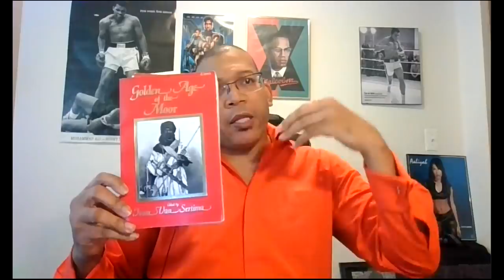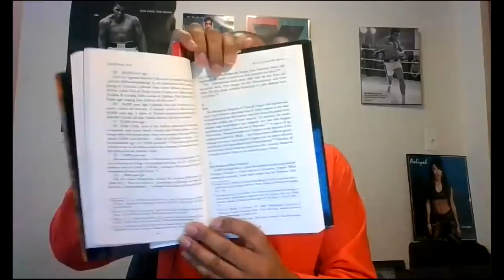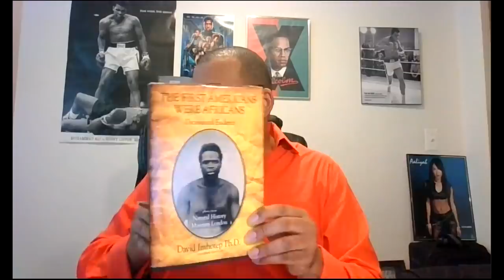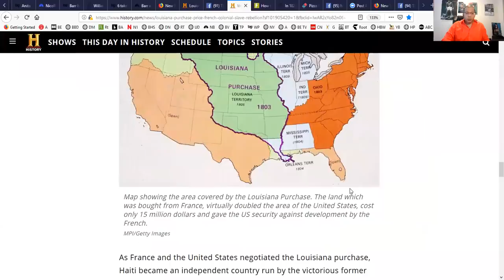Louisiana Purchase caused by Slave Rebellion in Haiti but increased demand for Slaves in the U.S.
Michael Imhotep host of The African History Network Show on 5-1-19 discussed the anniversary of the Louisiana Purchase of 1803 and how it was connected to the Haitian Revolution.
The Louisiana Purchase was caused by a Slave Rebellion in Haiti but ended up increasing the demand for Slavery in the U.S.

Advertise your African American owned business with The African History Network to reach thousands of potential customers. Get 3 Months for the price of one.  Offer ends Sunday, May 5th, 2019! E-mail us at for more information about Advertising with The African History Network and on our Facebook Lie Broadcasts, Youtube and audio podcasts of “The African History Network Show” with Michael Imhotep which is on multiple podcasts platforms including Blog Talk Radio, Itunes, Stitcher, TuneIn, CastBox, FMPlayer, Acast, etc.